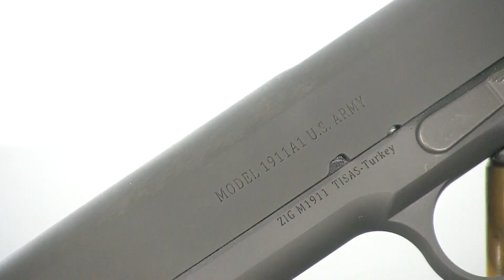SDS Tisas M1911A1 - First 120 Rounds Impressions